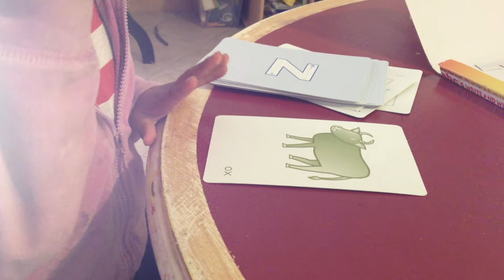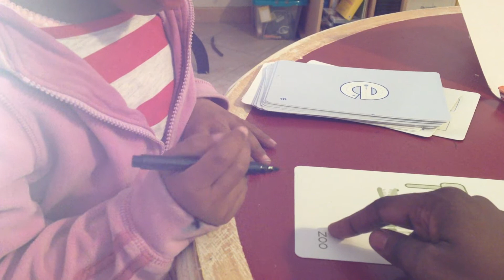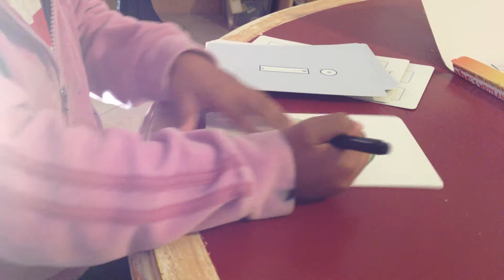Down Syndrome: Hannah reading and writing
Hannah Trust: Kids with Down Syndrome learn to read just like other kids.